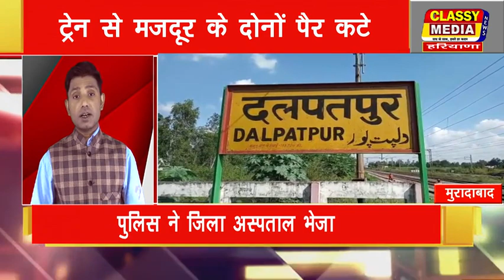big bulltine 30 nov 2019